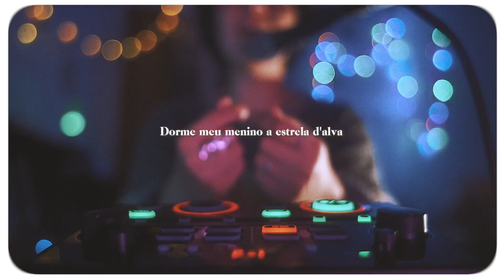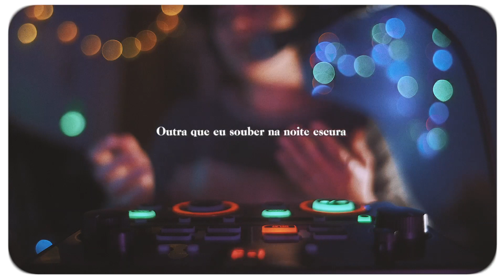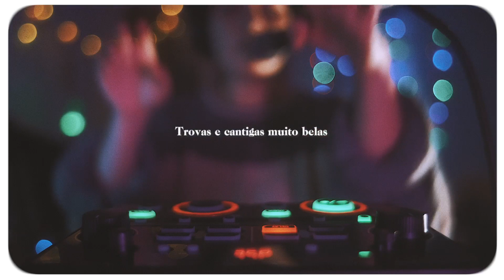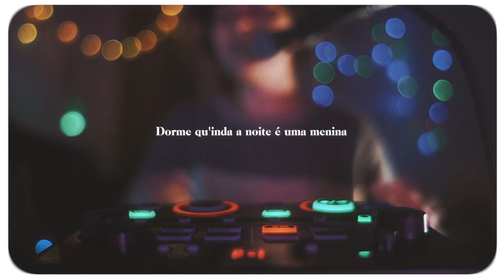Marta Garrett - 14 dias 14 canções - #10 Canção de embalar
My parents used to sing me this lullaby when I was little. It’s such a beautiful song by Zeca Afonso that it’s difficult to imagine a different take. But I tried an arrangement for voices with my loopstation, so here it is. Hope you enjoy the version and the hypnotizing video by Jep Jorba
The series - one song for each day of voluntary confinement to help contain Covid-19. Spread love not virus! Let’s keep making music, stay in touch with art and culture even at a distance